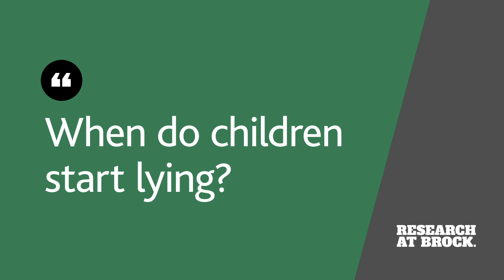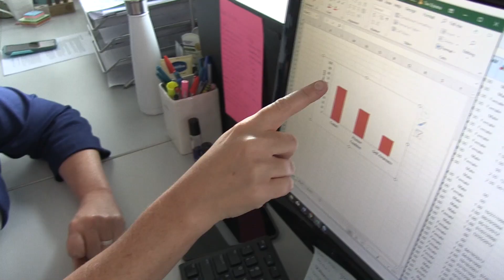When do children start lying?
Angela Evans,
Associate Professor, Psychology

Children start lying around two years of age. (It) is the earliest signs of lie-telling that we’ve found to date. Lie-telling has been found to increase through childhood. So, around two years of age it’s a small percent of children, about 30 per cent of children will tell lies, and this increases by three years of age, about 50 per cent. By four years of age, we find that about 80 per cent of children will tell a lie to conceal their own transgression. This is maintained through childhood where the majority of children will lie to conceal a transgression that they’ve done.

We found that this is related to an increase in cognitive skills. Children’s thinking develops in childhood in relation to executive functioning skills. These are skills like being able to prevent yourself from doing something, being able to hold a thought in memory and being able to plan your next steps. When you think about telling a lie, this requires you to inhibit telling the truth, it requires you to hold in working memory the truth while planning an alternative statement, which would be your lie. All of these skills are required in order to tell a lie.

The other skill that we found to be related is something called theory of mind. This is the ability to put yourself in someone else’s place and understand that they have different thoughts and perspectives and you can instill false belief in the other person. You have to understand that you can manipulate someone else’s thoughts in order to be able to tell a lie.

Children are able to identify the difference between truth and lie around three or four years of age. I do recommend several techniques that we found to work really well with children to promote honesty. The first is really simple: simply asking children to promise to tell the truth before you question them about a transgression. Simply saying, “I want you to promise that you will tell the truth” and asking them to confirm that by verbally saying that they will tell the truth. We found that that dramatically increases truth-telling rates. We also found reading young children moral stories – there’s stories like George Washington and the Cherry Tree. George gets a hatchet for his birthday and he goes around chopping down all these cherry trees. His father asks him, “Do you know who cut down my cherry tree?” And he [George] says, “I cannot tell a lie, I cut down your cherry tree” and his father then praises him for telling the truth: “I’d rather have a son who tells the truth then 10,000 cherry trees.” Learn more about Research at Brock, by visiting